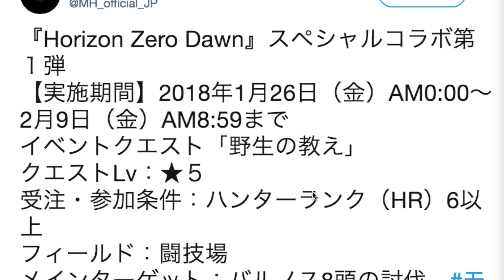【MHW】合作地平線 期待黎明xHORIZON ZERO DAWN ｜魔物獵人世界MHW｜MONSTER HUNTER WORLD 攻略心得 ｜PS4 /PC/XBOX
魔人SAVI的【遊戲系例】：
－gameplay 刷首抽 HK 香港 攻略 心得 PS4 iOS android 評價 中文 廣東話 玩法－ 弓｜太刀｜重弩｜輕弩｜大劍｜充能斧｜操蟲棍｜片手劍｜斬斧｜長槍｜銃槍｜雙劍｜大鎚｜笛